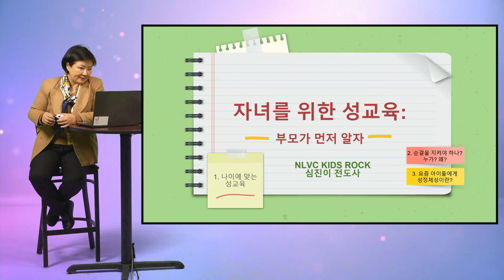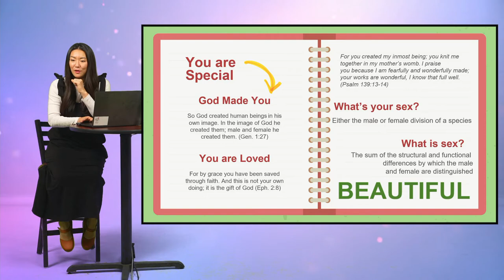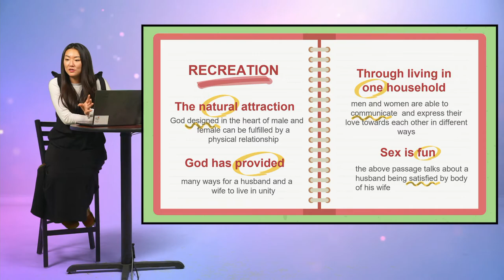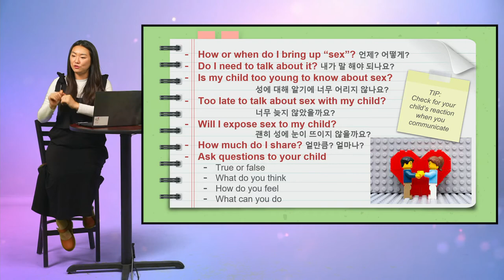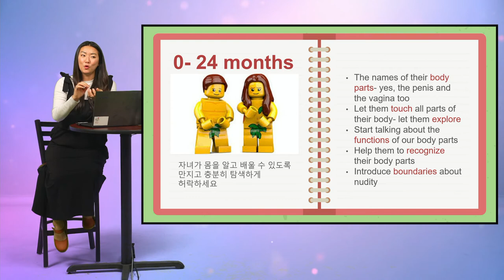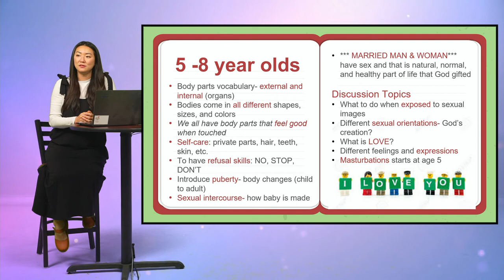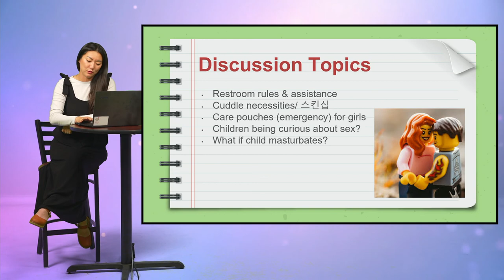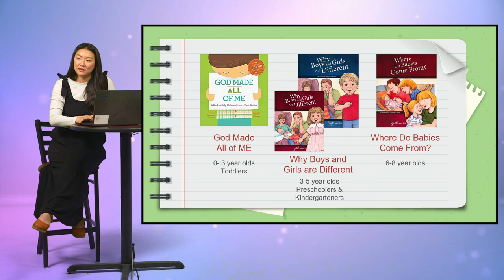Purity Seminar Part 1 (01/30/22)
Speaker: Pastor Jinny Shim